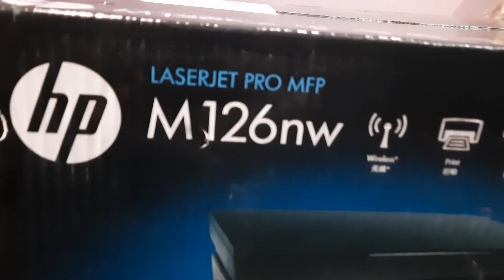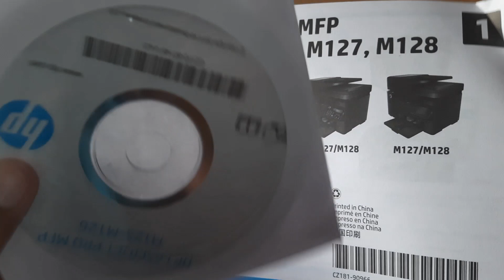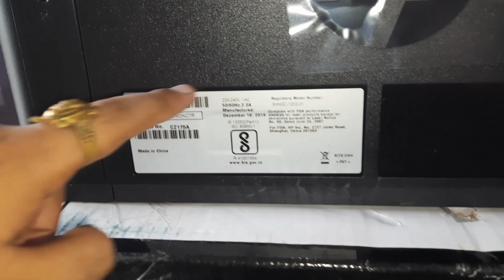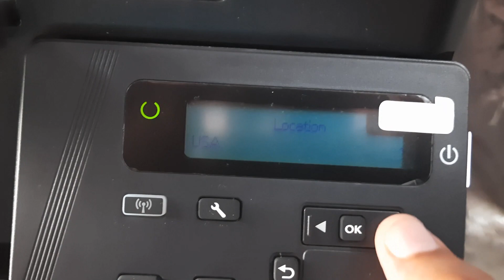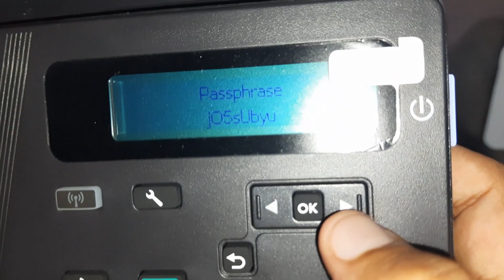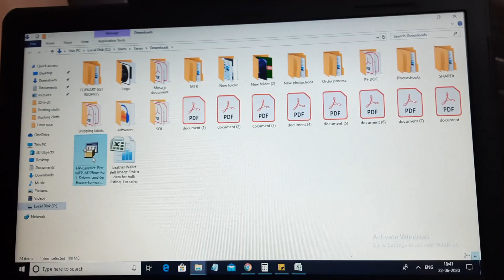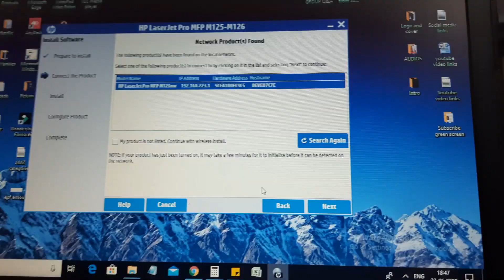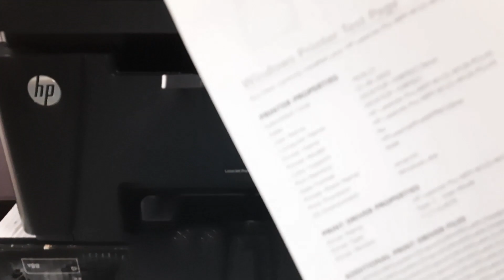HP Laser Jet Pro MFP M126nw Wireless Setup | UNBOXING | REVIEW | FULL SETUP GUIDE | How to use?126nw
This video is about Hp Laserjet pro MFP M126NW printer review, unboxing, and wireless setup guide...

If you are searching for the below topics then this video is for you :
hp 126nw wireless setup
hp laserjet pro mfp m126nw duplex printing
hp126nw printer
hp126nw printer review
hp laserjet pro mfp m126nw photocopy
hp laserjet pro mfp m126nw cartridge refill
hp laserjet pro mfp m126nw reset
hp126nw price